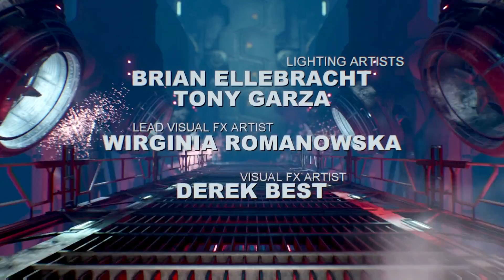Doom Gameplay Walkthrough Mission 13 The Well Final Part PS4, XBOXBOXONE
NEW GAMEPLAY OF DOOM FOR PS4 AND XBOXONE.
sooery for the quality of the video.